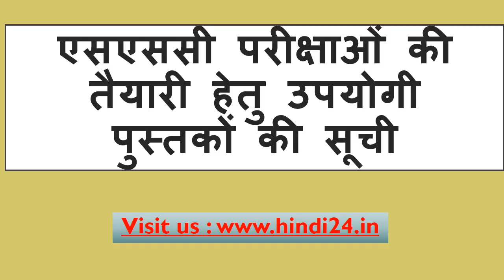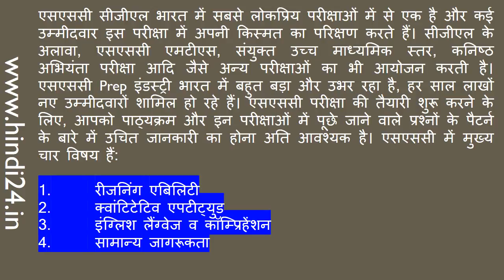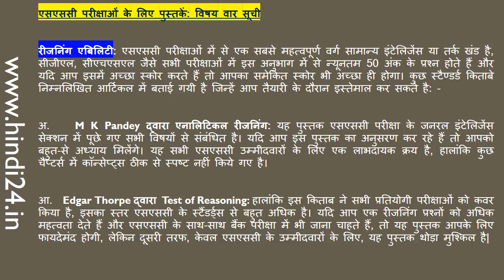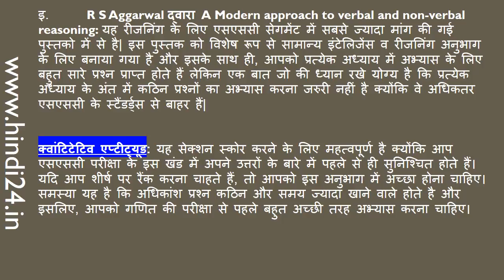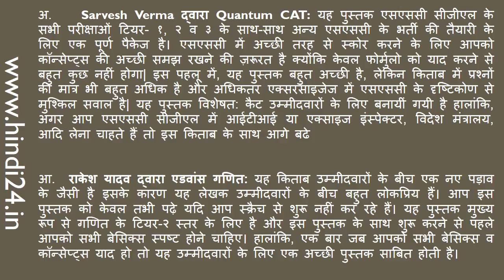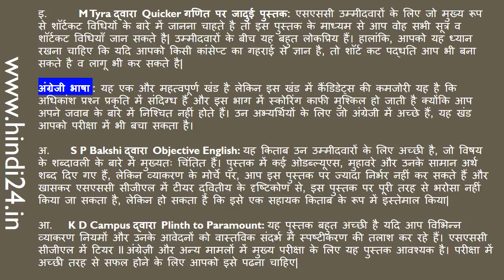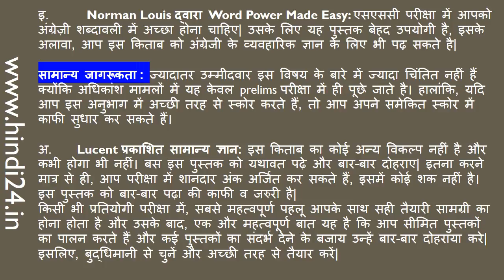सामान्य ज्ञान के महत्वपूर्ण Book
सामान्य ज्ञान के महत्वपूर्ण प्रश्न gk in Hindi Quiz